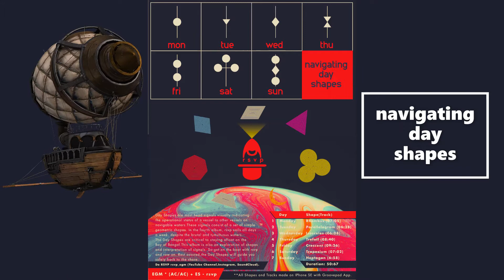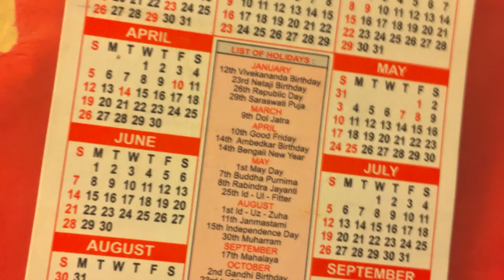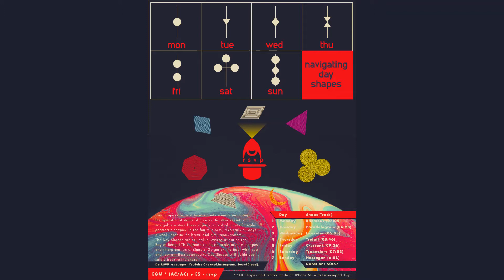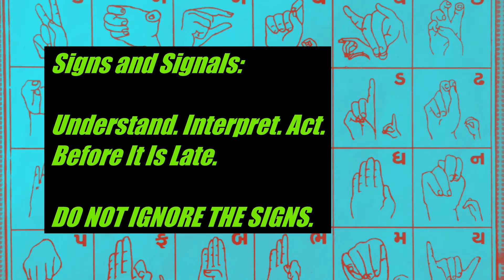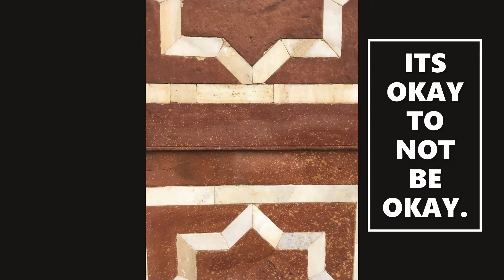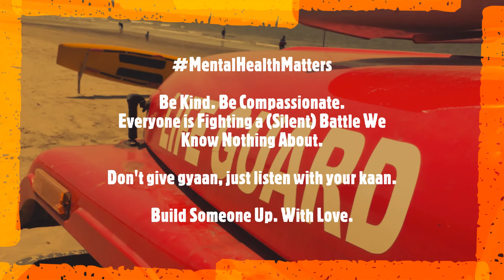rsvp - Isosceles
'Isosceles' is one of the seven tracks from rsvp's fourth album - 'Navigating Day Shapes'.

Day Shapes are mast head signals visually indicating the operational status of a vessel to other vessels on navigable waters. These signals consist of a set of simple geometric shapes.

In the fourth album, rsvp sails all days a week, despite the brutal and tumultuous waters. The Day Shapes are critical to staying afloat on the Bay of Bengal. This album is also an exploration of shapes and interpretation of signals. So get on the boat with rsvp and row on. Rest assured, the Day Shapes will guide you safely back to the shore.

Do RSVP rsvp_egm (YouTube Channel, Instagram, SoundCloud).

All Shapes and Tracks made on IPhone SE with GroovePad App.

Credit for all Sound Loops and Samples: GroovePad App.

Music credit from 03:22 - 03:36 in this track - Lord's Quiet Storm by Crystal Nolan. Copyright: HAAWK for a 3rd Party.

About rsvp:

rsvp is a storyteller whose narratives traverse myriad emotions between the place of reference (Calcutta/Kolkata) and the place of residence (Bombay/Mumbai). rsvp seeks to spread happiness, love and compassion through experimental storytelling, articulated and 'arty curated' through EGM (Electronic Groove Music) and amplified through Hip Hop, Trip Hop, Trap, Dubstep, Chill, Soul and Progressive House. This channel has a curated list of stories and conversations by rsvp that were created during India’s lockdown against the backdrop of the global pandemic Covid19 beginning March 2020. rsvp’s music is a blend of philosophy, current affairs and the social sciences, articulated through various genres of music. This channel has the best conversations and stories from rsvp across the three albums: qua-ran-time (March 2020), PhD in Zoological Loveology (May 2020) Bhodrolok’s Groovy Bhojanalaya (July 2020) and Navigating Day Shapes (Sep 2020). All conversations, stories, dishes have been created on IPhone SE with the help of Drum Pad Machine and Groovepad app. This is an invitation to you to join the conversations – through your melodies, so that we can co-create art.

Neither the music nor the channel has any commercial interest whatsoever. The music and the channel is created solely for edutainment and advocacy purposes. Only creative collaborations are welcome, those without any financial implications.